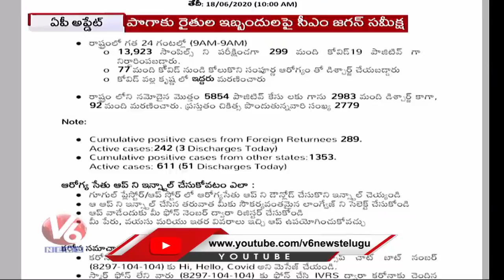AP And TSRTC Bus Services To Be Back Soon | V6 News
"V6 వెలుగు సర్వే" లాక్ డౌన్ ఉండాల్సిందే అంటున్న నెటిజన్లు